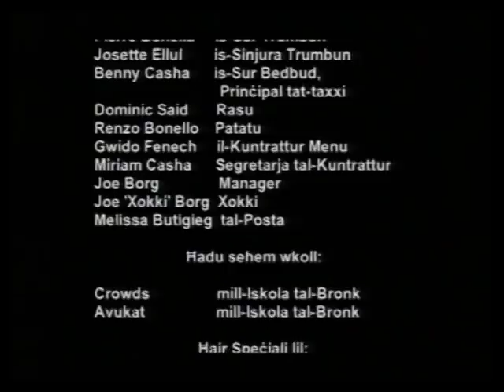Majsi u l-kontijiet tat-taxxa - Part 3 (Last Part)